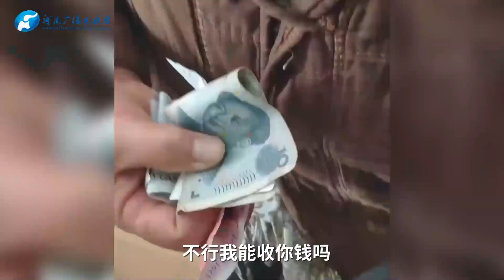零下20度！老人單穿秋衣在街頭迷路，好心的哥一路尋找護送將回家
零下20度！老人單穿秋衣在街頭迷路，好心的哥一路尋找護送將回家20 degrees below zero! The old man lost his way in the street in autumn clothes alone, and the kind brother looked for escort all the way home